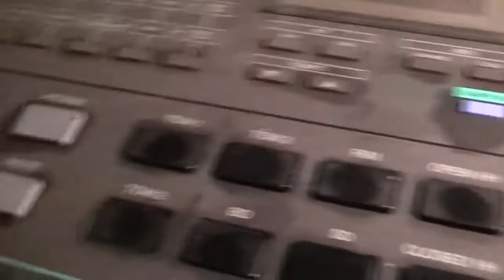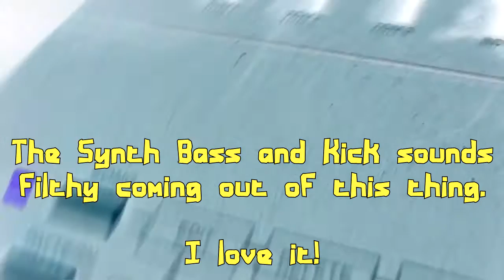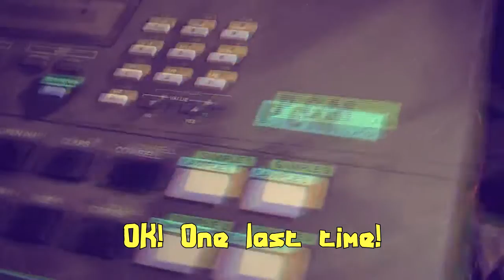Two Seconds (Song using only Casio RZ-1)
Largely because I wondered how it would turn out. Whilst this is a multi-track recording and I did sample my own synth, everything you hear is coming from the RZ-1 - if you listen closely you can hear the slight crunch when the lead fires which the Synth doesn't do, what with it not being a Rompler. The Synth Bass and the Kick Drum sound kind of "muddy" coming out of the RZ-1 when compared to the original source and I really like it. In fact I might use the RZ-1 for a few bass-lines in future because it just sounds "dirty" and "gritty" in my opinion and somehow adds a punch that really wasn't there before. Not sure I'd recommend using the RZ-1 in lieu of a real sampler, but if you want a simple punchy bass-line it seems the device has a hidden talent.

The Casio RZ-1 is 30 this year, so to celebrate I came up with this. Every sound you hear is coming from the RZ-1 Drum Machine, making heavy use of the sampler which is built in. Yes, even the Lead and Bass are coming out of the drum machine having been sampled from the CZ-5000. The only real external processing a very slight reverb on the lead, the rest used the knobs on the back of the drum machine. Of course, this is a multi-track recording, so the volume levels for each track would have been adjusted in Vegas, but that's not really processing. Only 2 seconds of audio were sampled to create this track. I set a rule of 0.8 seconds per "instrument" - or, one full sample memory per instrument.

Samples and their length;

Bass Drum - 0.2 - Boom! boom! boom! boom!
Gasp - 0.4 - Uses the left-over space from the drums. If you know where it's from... well... you have good tastes.

Lead - 0.2 - Four samples, all chords spaced 3-4 keys apart... Something... I don't know chord names. Whatever you'd call 'chords' like G-A# or F-A.

Bass - 0.2 - Only three samples. D# F and G.

There are two un-used 0.2 second samples, one was an extra kick that I removed as it never played and the other was a second bass (Key G) with vibrato that wasn't audible in the short sample time. The track was originally called 2.4 seconds, but without these samples only 2 seconds of sample time was used total to make this song so it seemed silly to keep the old title. Obviously this does not include the length of the few built-in samples which were used. In theory if you had three RZ-1 machines to hand and some fast fingers to turn the tone pots and slide the sliders, you _could_ play this in real time.

The system I am using as my audio workstation is having real problems with timing and noise, so I think it might be time to admit defeat and get that new Athlon running, this Pentium D was never meant to be used for this job anyway and was only standing in temporarily. I never really liked the way it handled this task to be honest so I won't be to upset, I much prefer working under Windows 98 when it comes to audio anyway.

This track is Creative Commons, so if you want to use it somewhere that's fine. The only thing I ask is my name be included on the project somewhere, only needs to be enough that people looking for the author of the track could find it. In the case of YouTube, just bung it in little letters at the end of the video or in your description with the time the track is heard - the latter solution is probably less intrusive and is more useful, especially if you had other music elsewhere in the video.